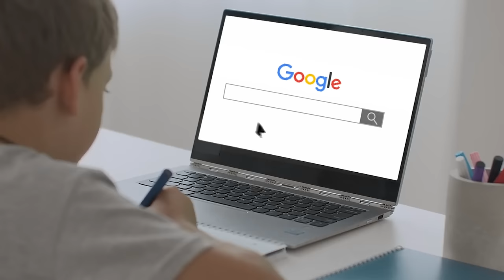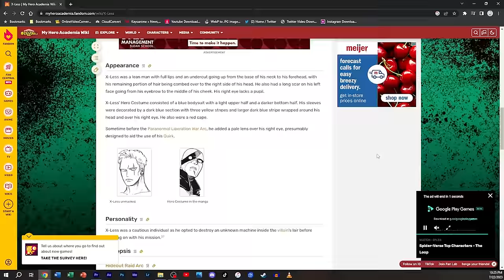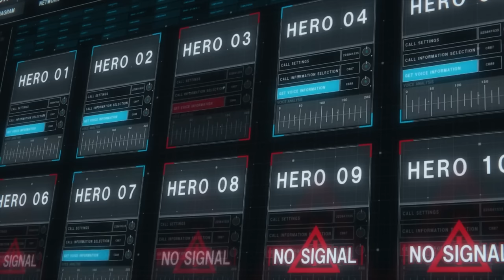SHIGARAKI DISRESPECTED THE OPPS WITH BLACK AIR FORCE ENERGY!! (MHA Season 6 Review Pt. 1)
Anime, Parody, Memes, Review, Funny Moments, First Reaction, Recap, Demon Slayer, Entertainment District Arc Explained, Swordsmith Village Arc, Nezuko, Tanjiro, Zenitsu, Inosuke, Tengen Uzui